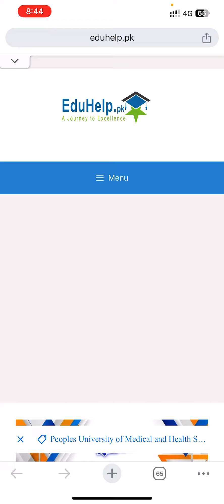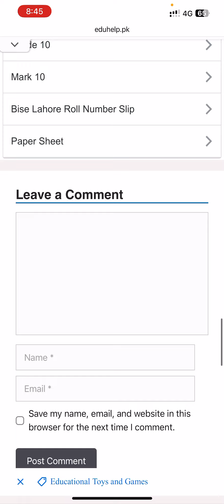11th Class Top Position Holders Name 2024 | Punjab Board 1st Year Toppers List | Highest Marks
Breaking News: The Punjab Board has officially released the list of 1st Year Position Holders for 2024! Discover the top 10 performers and the overall toppers of HSSC Part 1. Check out the highest marks achieved in 11th class and explore the position holders and toppers lists for all BISE boards, including Lahore, Multan, DG Khan, Sahiwal, Rawalpindi, Bahawalpur, Faisalabad, Sargodha, and Gujranwala. Click the link below to access the complete BISE Punjab Inter 11th Class Top Position Holders List 2024, featuring names and marks.

Punjab Board 1st Year Position Holders 2024
HSSC Part 1 Top 10
11th Class Topper List
Highest Marks in 11th Class
BISE Lahore, Multan, DG Khan, Sahiwal, Rawalpindi, Bahawalpur, Faisalabad, Sargodha, Gujranwala Board
BISE Punjab Inter 11th Class Top Position Holders
11th Class Position Holders List 2024
Punjab Board Results 2024
Inter Results 2024
11th Class Results
Who got the first position in Punjab?
BISE Lahore Board 11th class position holders 2024
1st year top position holders punjab board result
1st year top position holders punjab board roll number
1st year top position holders punjab board 2024
All Punjab Boards 2nd Year Position Holders 2024 Result
Highest marks in FSC Part 1
Highest marks in FA Part 1
11 Class Topper List result FSC HSSC Part 2 Boards
Lahore Board top position holders 2024
Position Holder 2024
How many students got 1100 in Punjab?
What is the total marks of Lahore Board 11?
Position holder 9th Class 2024 Punjab Board
Total marks of Intermediate Lahore Board 2024
BISE Lahore 11th class position holders
Multan Board 11th class position holders
DG Khan Board 11th class position holders
Sahiwal Board 11th class position holders
Rawalpindi RWP Board 11th class position holders
Bahawalpur BWP Board 11th class position holders
Faisalabad FSD Board 11th class position holders
Sargodha Board 11th class position holders
Gujranwala GRW Board Board 11th class position holders
Topper of 11th Class 2024 Punjab Board
Lahore Board position holders 2024
Highest marks in 1st year 2024 Lahore Board
Total marks of Intermediate part 1 and 2
Lahore Board topper 9th Class 2024
Highest marks in fsc 2024 punjab Board